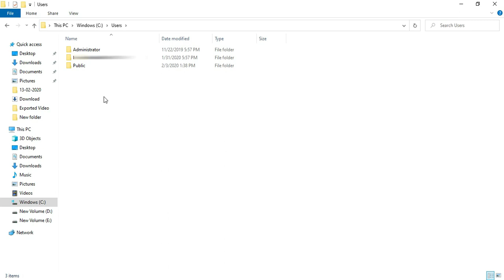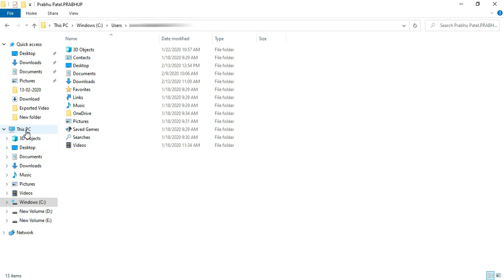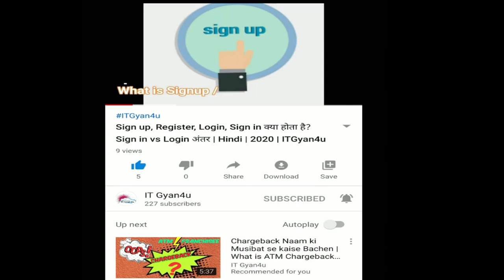How to Fix Excel Stdole32.tlb Error in Window 10 | Solved 100% | Hindi | 2022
How to Fix Excel Stdole32.tlb Error in Window 10 | Solve Error message stdole32.tlb | Hindi | 2022 | ITGyan4u
Microsoft office me window 10 me word aur Excel me open karte samay aane wale error ko kaise solve karen

Topic Covered in this This Video :
How to Solve stdole32 tlb error in Excel 2007 Windows 10
Fix Error message stdole32 tlb in Excel and Word at the time of opening Solved
How to fix stdole32.tlb is missing or damaged
Excel 2007 configures every time i open it
How do I fix Microsoft Office 2007 configuration progress
Equipment used :👇
Mic Used
Laptop Used

इस चैनल में आपको  Computer की Laptop की  Mobile की ATM की Network की Internet की Technology और कई Advance Tricks से जुड़े वीडियो देखने को मिलेंगे।
अगर आपको इनसे जुड़ा किसी भी प्रकार का प्रॉब्लम हो तो हमे Comment करके बताये हम आप की पूरी Help करेंगे  वो भी बिल्कुल  Free मे !
तो  देर किस बात की हमसे जुड़े रहने के लिए

💐All credit for copyright materials used (if any) in videos goes to respected owner. 💐